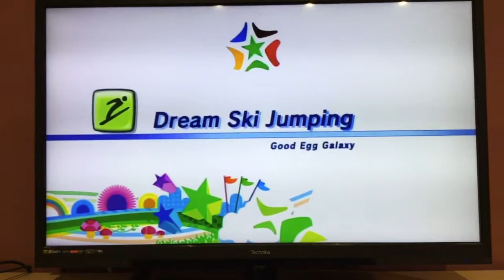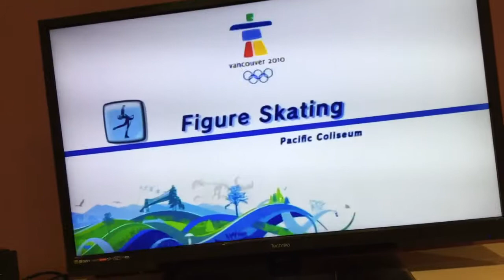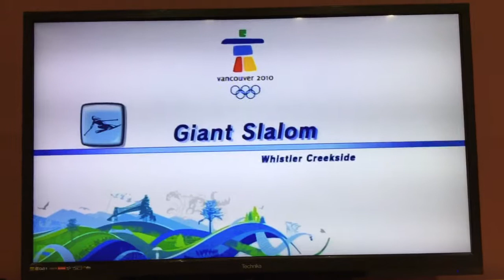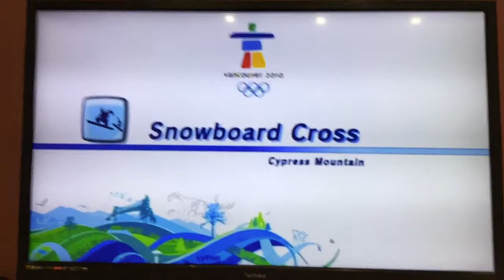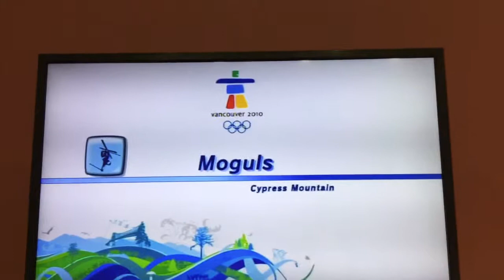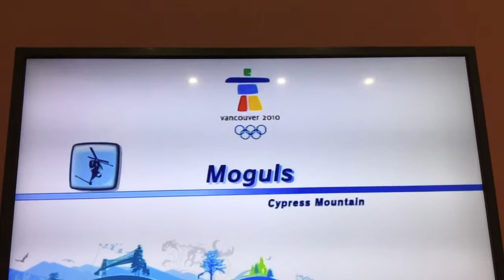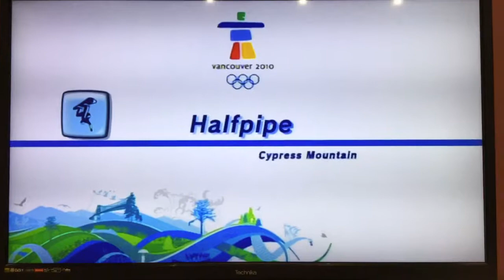Mario and Sonic Wintertasitc Frenzy (Episode 5): Touring at Records & do some more fun!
Full part of episode 5.

For this episode, I’ll give you guys a tour of Records, play with our favourite events, and play some events that we haven’t played for years.